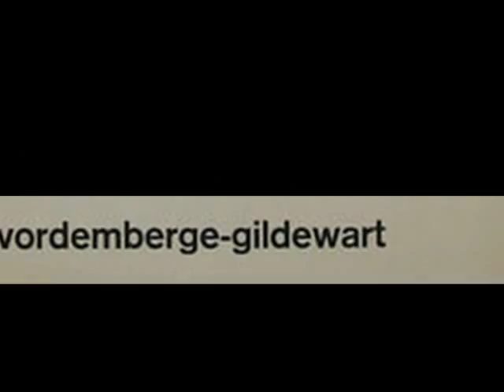Friedrich Vordemberge Gildewart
Osnabrück, 1899-Ulm, 1962
El artista alemán Friedrich Vordemberge-Gildewart estudió en la Kunstgewerbeschule de Hannover diseño y arquitectura. Sus primeras obras pictóricas destacaban por su geometría y por su tendencia a la no figuración, que sería una constante que le acompañaría a lo largo de toda su carrera artística. Su obra se expuso por primera vez durante 1924 en la Kestner-Gesellschaft de Hannover, donde llamó la atención de la crítica. Ese mismo año comenzó sus trabajos tipográficos y abrió taller en el edificio de la Kestner-Gesellschaft. Conoció a Kurt Schwitters y, a través de él, a Hans Arp y Theo van Doesburg, que le facilitó su entrada en el grupo neoplasticista holandés De Stijl en 1925. Desde entonces Vordemberge-Gildewart redujo los colores de su paleta y publicó algunas de sus obras en la revista que había dado nombre al grupo. En 1927 fundó con Schwitters, Carl Buchheister, Rudolf Jahns y César Domela el grupo Die Abstrakten Hannover y también colaboró con Ring Neue Werbegestalter que reunía, por iniciativa de Schwitters, a diseñadores y artistas dedicados a la publicidad. Posteriormente, en 1932, se uniría al grupo Abstraction- Création
La. llegada al poder de los nazis marcó su vida y su carrera artística. Tras vivir en Berlín durante 1936 y 1937 y pasar por Suiza, Vordemberge-Gildewart se estableció en los Países Bajos, país del que se haría ciudadano tras el fin de la Segunda Guerra Mundial. Durante ese tiempo, se vio forzado a pintar en secreto unas obras que destacan por su equilibrio y su luminosidad y que Hans Arp, vio como el contrapunto al caos que reinó durante todo ese periodo, en la primera monografía del artista publicada en 1949.
En 1953 fue premiado por la Bienal de São Paulo y un año más tarde aceptó el puesto de profesor en la Hochschule für Gestaltung de Ulm, en Alemania, donde trabajó el resto de su vida